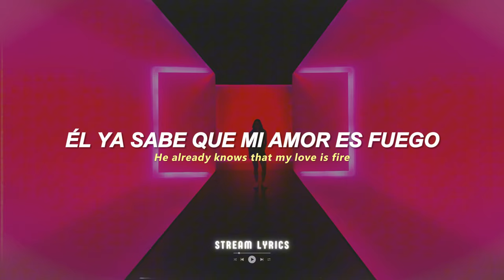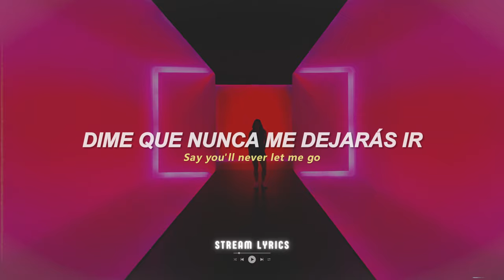The Chainsmokers ft. ROZES - Roses [español + lyrics]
♫ ♬ ♪ ♩ ♭ ♪    𝔩𝔢𝔱𝔯𝔞/𝔩𝔶𝔯𝔦𝔠𝔰     ♫ ♬ ♪ ♩ ♭ ♪
Taking it slow, but it's not typical
He already knows that my love is fire
His heart was a stone, but then his hands roamed
I turned him to gold and took him higher

Well, I'll be your daydream, I'll be your favorite things
We could be beautiful
Get drunk on the good life, I'll take you to paradise
Say you'll never let me go

Deep in my bones, I can feel you
Take me back to a time only we knew
Hideaway
We could waste the night with an old film
Smoke a little weed on my couch in the back room
Hideaway